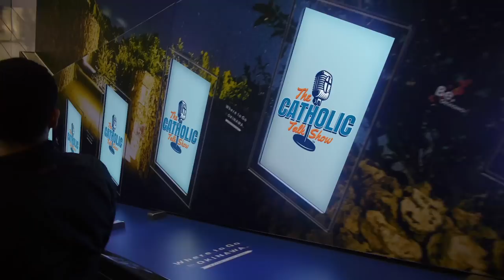Interview with an 89-Year Old Irish Catholic Priest | The Catholic Talk Show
In this episode of The Catholic Talk Show, the guys are joined by Fr. Michael Larkin as he shares his experience and wisdom gained from over 60 years in the priesthood.

Episode 210:
In this episode, we will discuss:
• His recollections of his ordination in Ireland in 1959
• How The Church changed after VII
• How the Irish helped save civilization
• Wisdom and lessons for today's priests
• and much more

► TRY EXODUS FREE
As a member, you'll have full access to more than 1,000+ days of reflections, including Exodus 90, Lent, Advent, and our NEW Biblical Series for men. All designed to help you grow closer to God, and to become a better husband, father, and man for others.